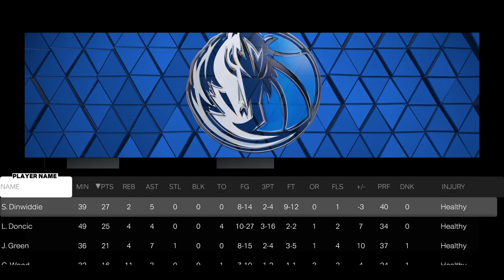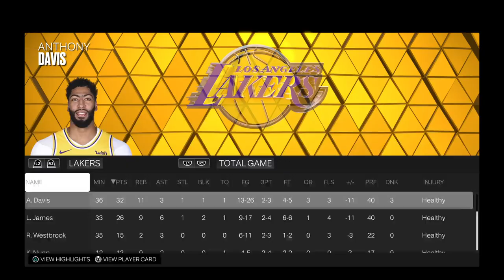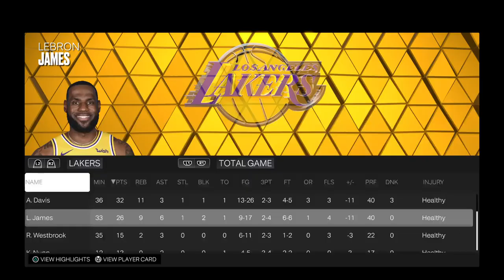NBA 2K23 | LA Lakers Vs Dallas Mavericks | Second Half